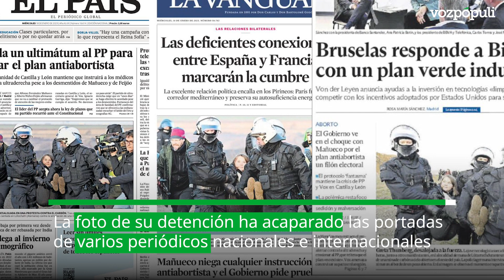El circo mediático de Greta Thunberg y su detención en Alemania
El martes por la tarde saltó en los medios de comunicación la noticia de que la joven y famosa activista medioambiental sueca Greta Thunberg había sido detenida en Alemania mientras participaba en una protesta contra la demolición del pueblo de Lützerath, al que desde hace varios días han acudido cientos de personas para impedir la ampliación de una mina de carbón a cielo abierto. Un vídeo viral muestra como Thunberg sonríe a los fotoperiodistas mientras es sujetada por agentes de Policía.